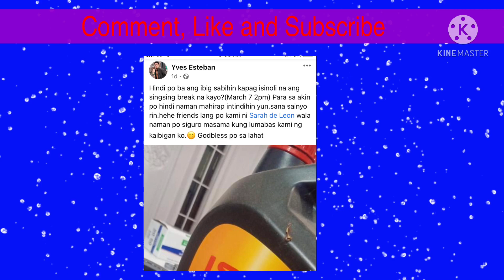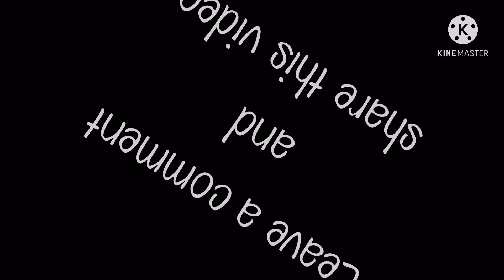Viral Proposal Video | May bago Post Yves |Change Oil Girl | Boss keng | Yves Esteban | Team Payaman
Mga Trending Proposal Videos

Boss keng at Yves Esteban